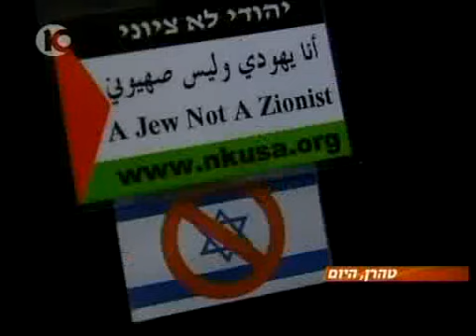Soapbox: Israelis speak out on extremist orthodox sect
Infolive TV&#39;s Beni Issembert took to the streets of Jerusalem to see what Israelis, including orhthodox Jews, had to say about the anti-Zionist ultra-orthodox Neturei Karta sect, which has sent representavies to the Holocaust-denial conference in Iran.  13.12.06